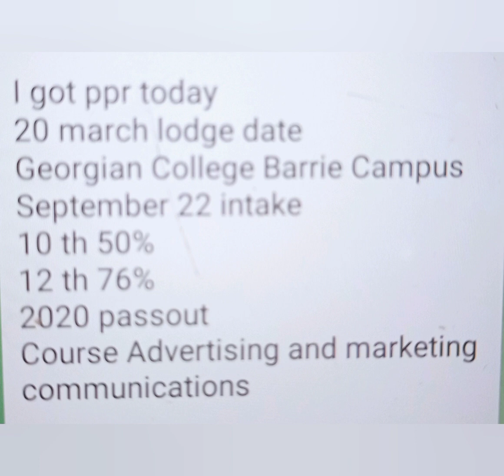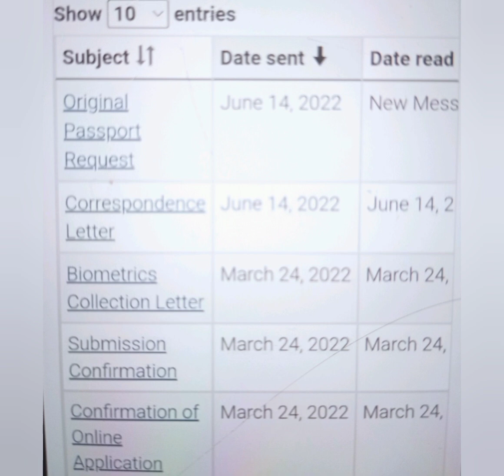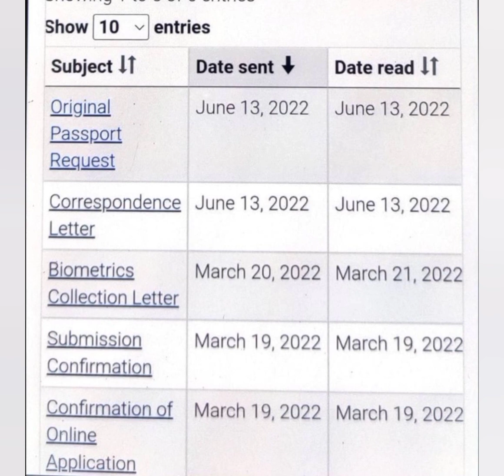canada ppr timeline today 15 June || latest ppr timeline 15 June || ppr timeline trend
canada updates
air Canada
air india

canada updates
air Canada
air india